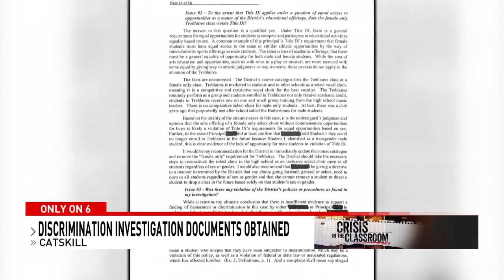Only on 6: Discrimination investigation documents obtained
CBS 6 has obtained a confidential report on an investigation regarding harassment and discrimination against a student in the Catskill Central School District.

It all centers around a longtime “female only” chorus group, and only surfaced after a high-profile controversy we’ve done extensive reporting on.

CBS 6 was there back in March as students and parents packed a school board meeting in Catskill, after chorus teacher Michelle Storrs-Ryan was suspended, accused of putting tape over a talkative student’s mouth during rehearsal for the upcoming high school musical production of Cinderella.